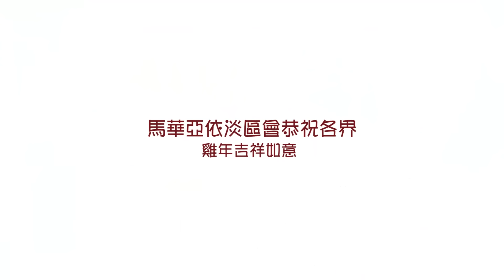丁酉年贺岁短片-- 2017永平乐团圆